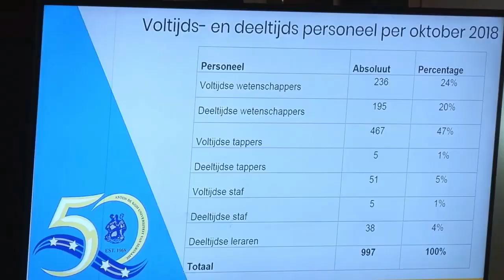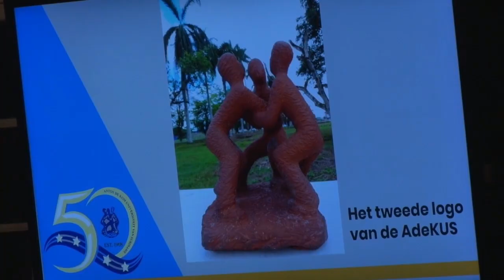02 11 2018 ADEKUS hield 50ste Dies Natalis